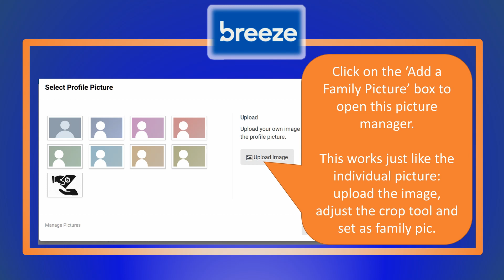Breeze Series 7 of 8